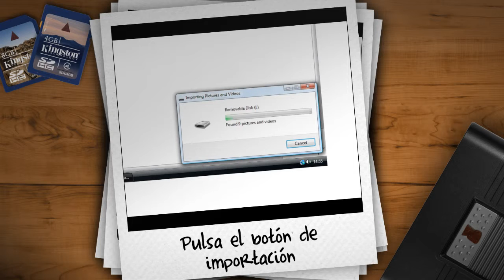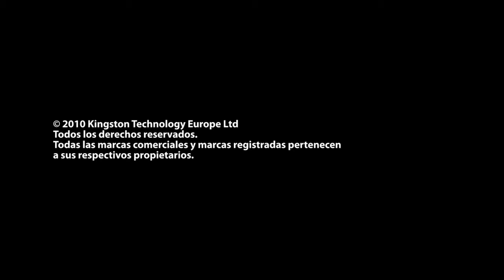Cómo transferir fotografías con una tarjeta SD de Kingston Technology